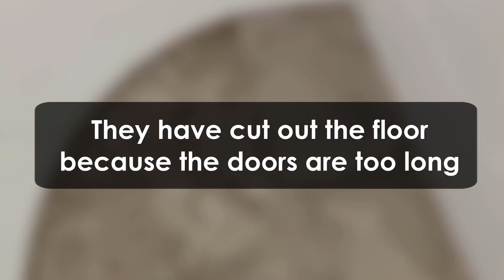Sea lion knocks her Iphone out of her hand!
Warning: dont watch this while working